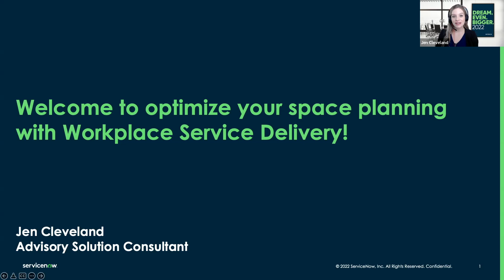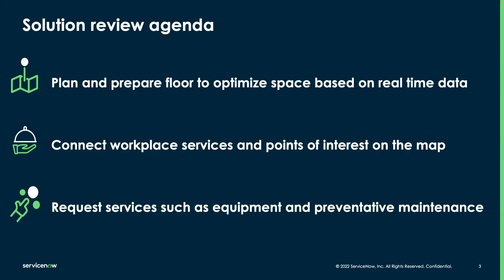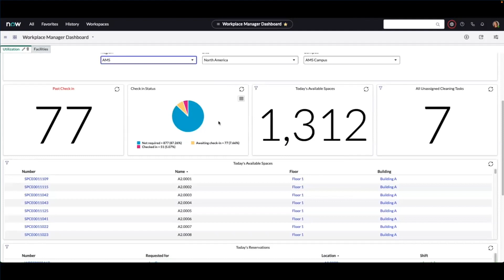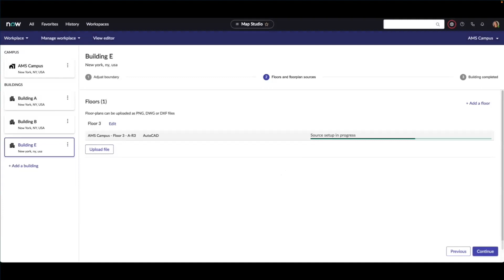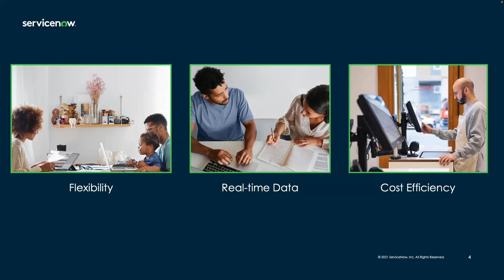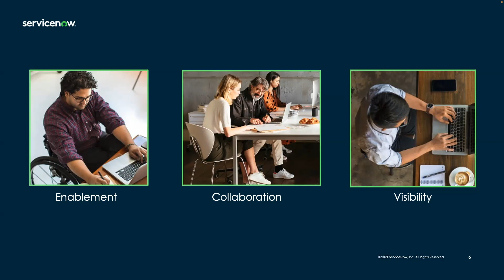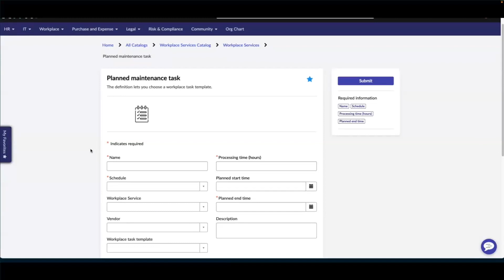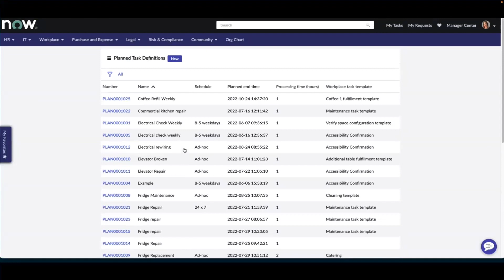Workplace Service Delivery: Optimize Your Space Planning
Join this session with ServiceNow Advisory Solution Consultant, Jen Cleveland, on how to optimize your next-generation workspace with ServiceNow Workplace Service Delivery.